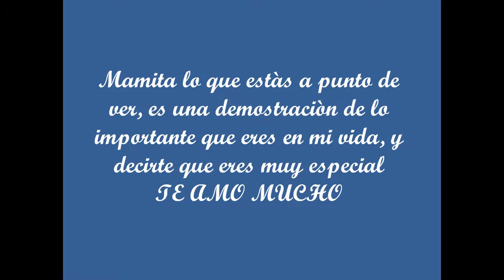Video mama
Para mi mamita